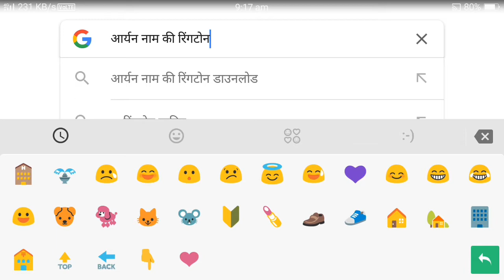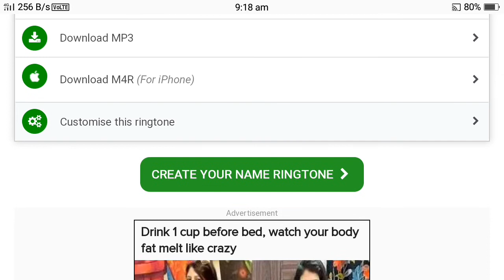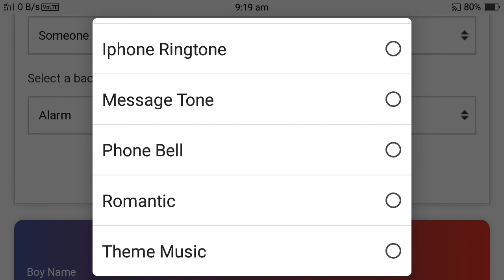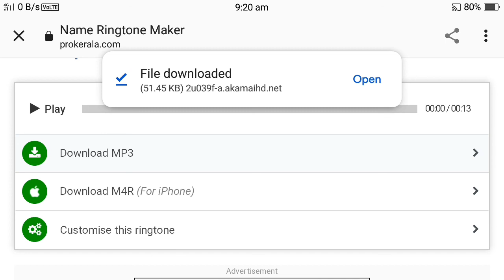Aryan Name Ringtone 2022 | आर्यन नाम की रिंगटोन | Aryan Naam Ringtone 2022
❤-:- In this video I have told how to make Aryan name ringtone from your own android mobile phone. -:-❤

🤔. Your Queries. 🤔
1. Aryan Name Ringtone With Song

2. Aryan Name Ringtone

3. Aryan Naam Ki Ringtone

4. Aryan Name Ringtone MP3

5. Aryan Name Ringtone Download

6. Aryan Please  Pickup The Phone Ringtone

7. Aryan Naam Se Ringtone

8. Aryan Kumar Ringtone

9. Aryan Name Ki Ringtone Cahiye